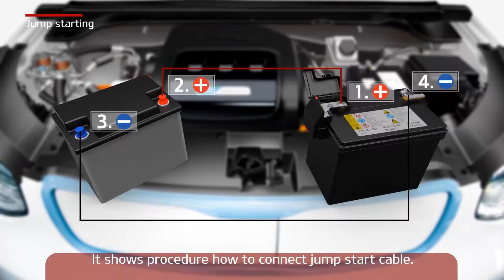Soul EV - jump starting (For EU)